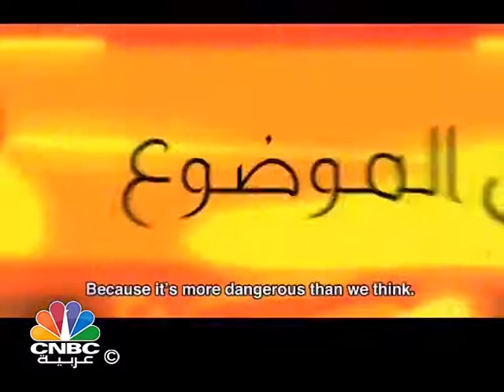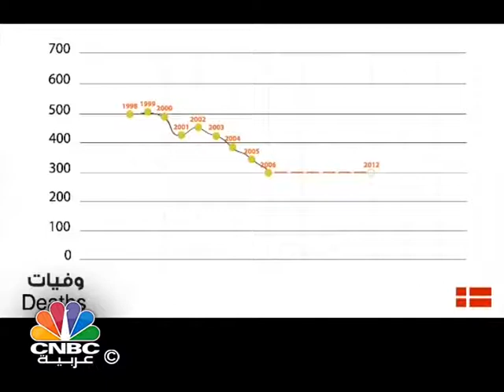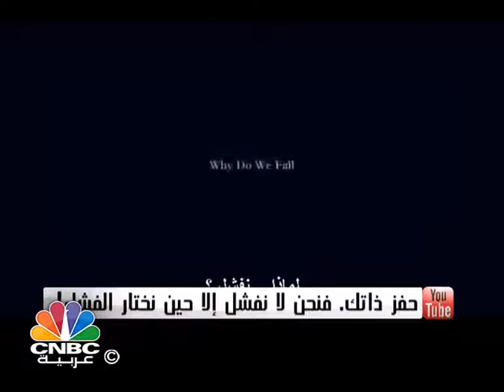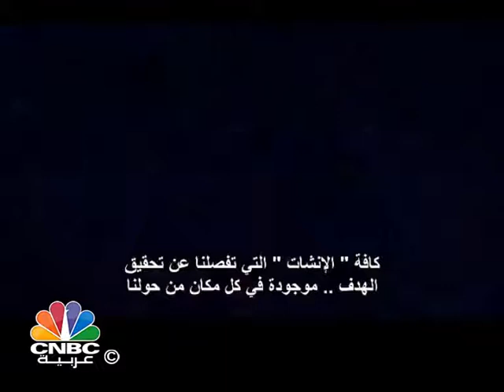وفد الحكومة السورية في جنيف مأذون له الحديث في كل شيء إلا السياسة!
يتناول "نبض اليوم مع محمد عبد الرحمن" عدداً من المواضيع ومنها...

حين يختطف الإرهابيون... ندفع فيتحررون... أو لا ندفع فيقتلون؟

تقرير أميركي -- مصر في المرتبة الأولى من ناحية القيود المفروضة على الدين.